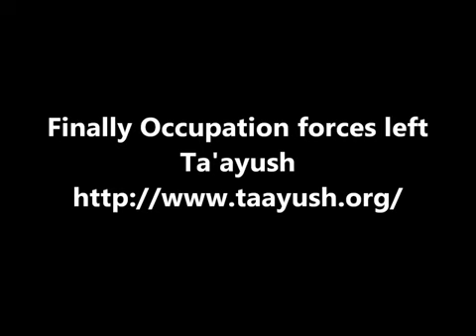Occupation routine of expelling Palestinians from their l